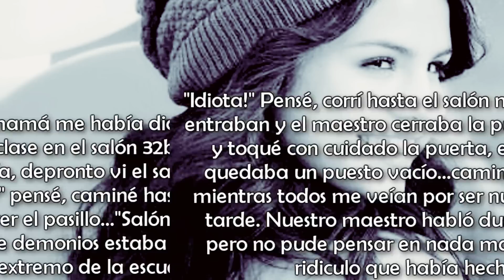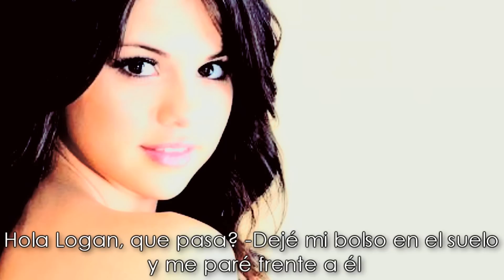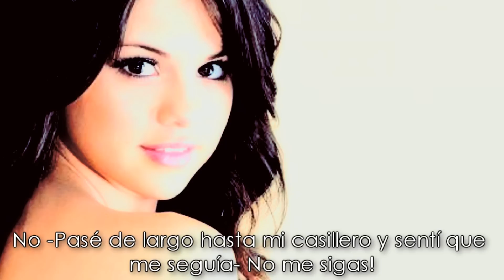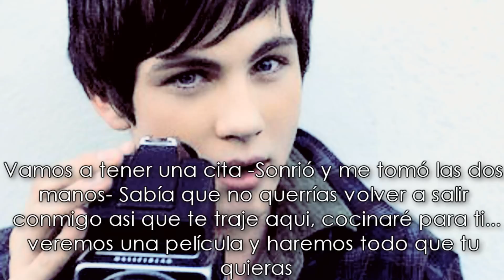One.Shot Lolena " Our First Date" [Español]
Hello!
Como estan? Yo, bien increiblemente BIEN...Bueno este One.Shot tiene una parte extra, qe todavía no pasaba cuando lo hise pero ya pasó...saben que es? No? Bueno les digo...Bieber y yo...Somos novios! Ssi! Estamos saliendo hace 2 semanas...es muuuuyyyy liiindo en serio...pero bueno, respecto al One.Shot...Me gusta como quedó, como ya saben, es Basado en hechos reales, y esop...
Bueno, cuidense mucho, ahora debo ir a estudiar pero en la tarde estoy pensando en subir "Shadows" y "Ghost Of Past" Cual subo primero?? Cual les gustaría??
Bueno, gracias por los 12 comentarios en la pelicula "Siempre Te Amaré" prometo subir la proxima pronto...no adelantaré nada.
Las quiero, Bye